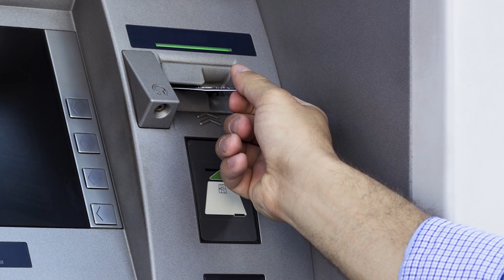200 ರೂ. ನೋಟನ್ನು ತರುವುದರ ಹಿಂದಿನ ಕಾರಣ ಇದೇ | Reasons Behind RBI Introducing Rs 200 Notes | YOYOKannada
Reasons Behind RBI Introducing Rs 200 Notes 200 ರೂ.  ನೋಟನ್ನು ತರುವುದರ ಹಿಂದಿನ ಕಾರಣ ಇದೇ  YOYOKannada

kannada news , kannada, kannada videos , latest news , kannada latest news